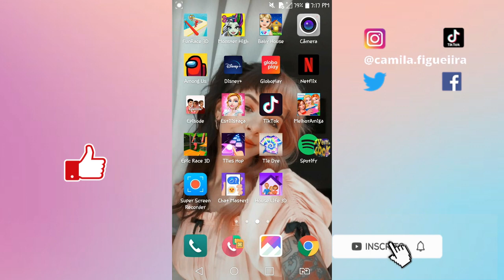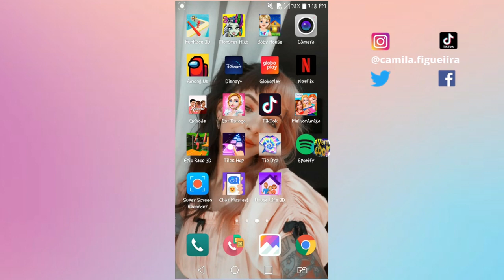TÉDIO? ASSISTA ESSE VÍDEO - house life 3d,parte 2!🤩😴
Conto com sua ajuda para chegar aos 400k!😍🎉💖

Para contato COMERCIAIS e para saber mais sobre a EDIÇÃO e Thumb. dos vídeos entre em contato pelo e-mail ou insta.:

Fale com Ingrid Rodrigues.

ESPERO QUE TENHA GOSTADO.AMO VCS! 💞
Um supeer beijoooo  e assista outro vídeo do canal!!
Tchaaau! 😘💞💞